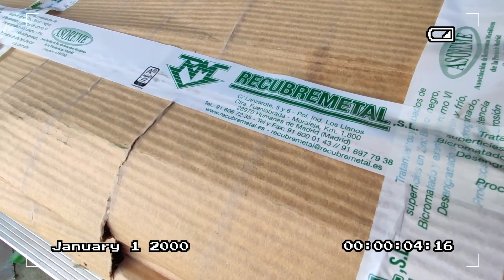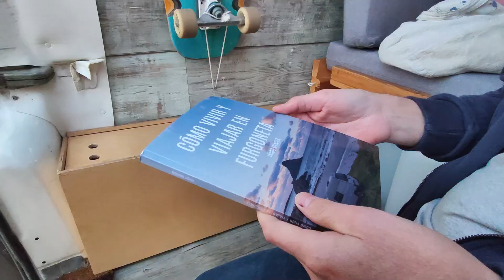57# Nos Vamos a VIVIR AL CAMPO | Al Son de mi Furgón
-Abre esta cajita, tenemos DESCUENTOS y más cosas interesantes para ti-
Conviértete en Miembro de este Canal para ver los Vídeos con antelación y participar en Directos
En el vídeo de esta semana os contamos cómo ha ido nuestra mudanzaexpress, pues nos vamos a vivir a un lugar donde tenemos espacio para seguir con el Camioncito y donde poder respirar aire puro en el campo.
CAMPERCOVER, SEGUROS ESPECIALES PARA CAMPER y CLASSICCOVER, SEGUROS PARA CLÁSICOS colaboran en este Proyecto
Libro “Cómo Vivir y Viajar en Furgoneta”
Al Son de mi Furgón, es más que un viaje en furgoneta. Somos Víctor & Arantxa y siempre nos acompañan nuestras perritas Chica y Tina. Juntos hemos camperizado nuestra furgoneta de forma casera y ahora estamos restaurando un Avia 3500, un camión clásico del 75 que cariñosamente llamamos "El Camioncito". Además lo haremos andar con aceite usado y será nuestra casita con ruedas para seguir compartiendo diferentes formas y estilos de vida con vosotr@s!
AQUÍ PUEDES COLABORAR CON NUESTRO PROYECTO
GUÍA CAMPER GRATIS “15 COSAS QUE NO HAY QUE HOMOLOGAR”
Instagram de nuestra perrita Tina: @tina_4x4
Facebook: Al Son de mi Furgón
MATERIAL QUE HEMOS USADO PARA GRABAR y EDITAR
Canon EOS 77D Objetivo 18-135mm
Osmo Pocket
Móvil Xiaomi Mi9T
Micrófono de Corbata
Micrófono Externo
Peluche Micro para Viento
Tarjetas de Memoria
Dron DJI Mavic Mini2
Comprando estos productos a través de estos enlaces colaboras con nosotros a que nuestro proyecto siga adelante y sin que a ti te cueste más. Nosotros te ayudamos a elegir, tú nos ayudas a seguir. ¡Gracias!
Aquí podrás encontrar una recopilacion de todo lo que hemos usado
Prueba Amazon Prime 30 días de forma gratuita
Agradecer a nuestro Seguro Camper Cover y a Homologaciones TuTuning por seguir acompañándonos.